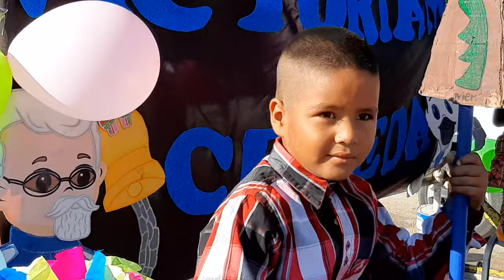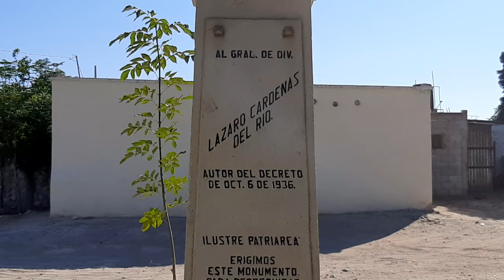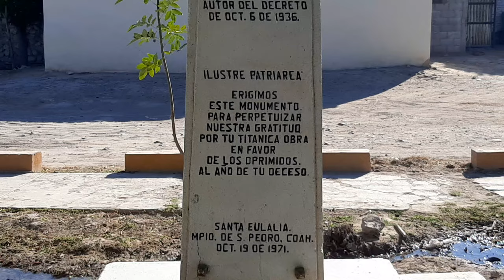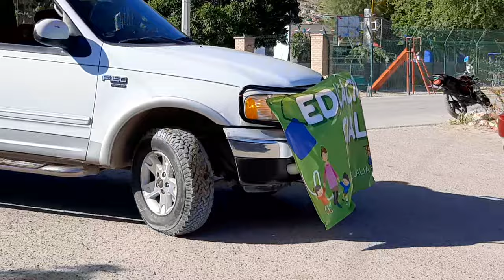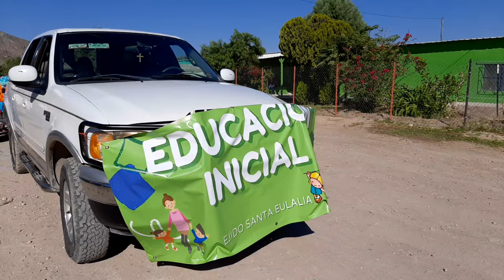Baile Aniversario del Ejido Santa Eulalia